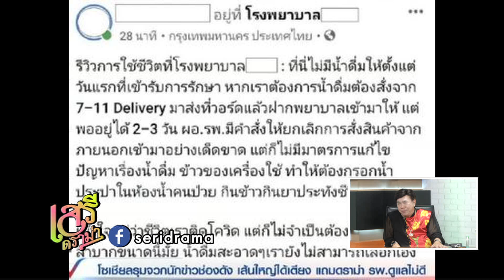เสรีดราม่า 250464 ช่วง 2 อาม่า 3 ชีวิตรอรถจนดับ 1668 คู่สายหลักร้อย คนโทรหลักพัน ถึงเวลารื้อ?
รับชมเสรีดราม่าสดๆได้ทุกวันอาทิตย์ เวลา 19.30 น.
เสรีดราม่า 250464 ช่วง 1 เปิดแถลงการณ์บุคลากรทางการแพทย์จวกรัฐบาลจัดการโควิดผิดพลาด
เสรีดราม่า 250464 ช่วง 3  ถามหาจิตสำนึกผู้ป่วยรพ.สนาม แอบถ่ายภาพสาว ไม่สนกฎ แอบรับส่งของ